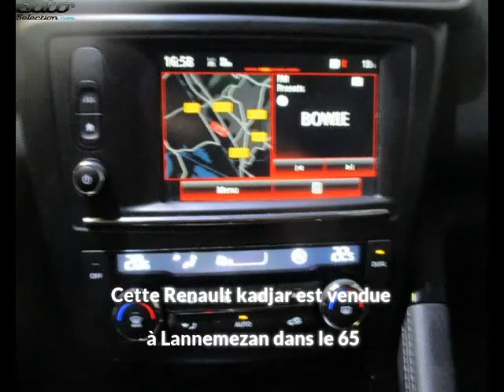Renault kadjar occasion visible à Lannemezan présentée par Renault lannemezan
Cette Renault kadjar occasion disponible à Lannemezan dans le 65 est mise en vente par Renault lannemezan - 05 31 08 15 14 - tous les détails sont